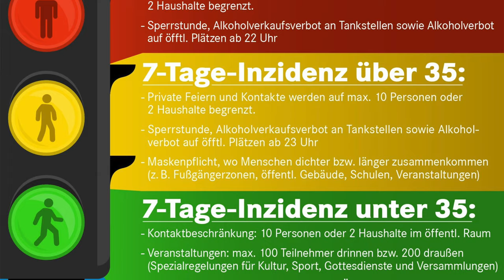Der Wochendurchblick mit Florian Streibl 21.10.2020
Überall in Europa steigen die Corona-Infektionszahlen wieder an: Was das für uns in Bayern bedeutet, wie wir darauf reagieren und wieso wir mit Zuversicht und Optimismus in den Winter gehen, sagt euch Florian Streibl.